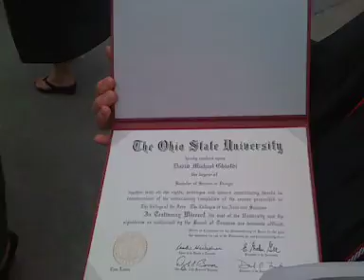Graduation 2010 movie 3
Finally Graduated! Still in the shoe together, one last time...